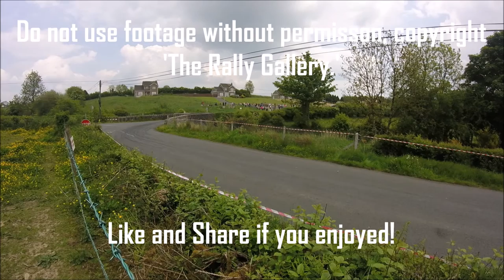Cavan Stages Rally 2016. {Flat out, HD action, pure sound!!}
A video of from the 2016 Cavan Stages Rally.

All sounds pictures, and videos are owned by 'The Rally Gallery.'

Equipment used:
Panasonic HC-V 110 Camcorder.
GoPro Hero camera for curb camera/ on boards.